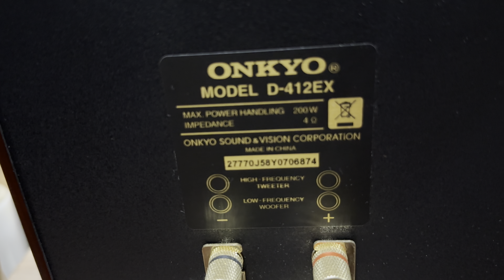Sale off cặp loa ONKYO D-412EX bản xuất sắc fullbox SƯU TẦM còn 18 triệu